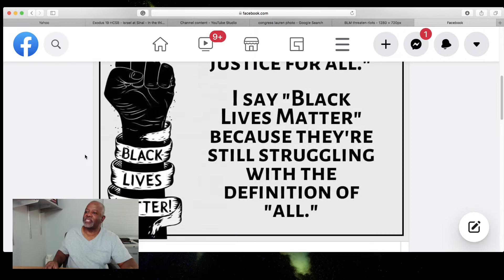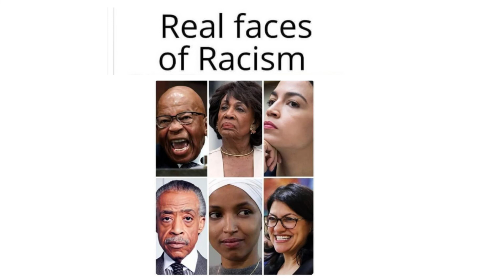How do Christians label racist?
How do Christians label racist? Evangelicals label progressives racist while ignoring conservative racism. This is the new racism.